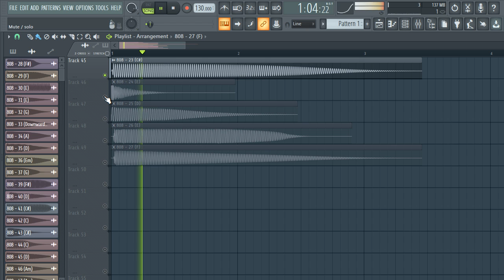FREE DOWNLOAD 808 SAMPLE PACK / 808 kit - "VOL.30" [60 Samples]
samples
samples free
samples music
free samples
808 sample pack
808  sample pack reddit
808 sample pack fl studio
808 sample pack wav
808 sample pack free fl studio
808  sample pack fl
808 sample pack fl studio 12
808  loops pack free download
808 loops pack download
808 sample pack free
acoustic 808 chords sample pack
acoustic 808 loops sample pack
blues 808 sample pack
808 loops sample pack
808 riffs sample pack
808 sample packs
808 sample packs reddit
808 samples for trap
808 samples for beats
808 samples for lofi
808 samples for rap
sad 808 samples hip hop
old acoustic 808 sample
bones samples,
trap drum kit fl studio